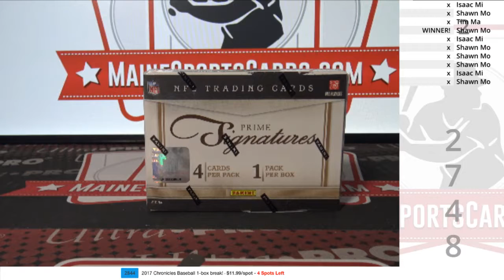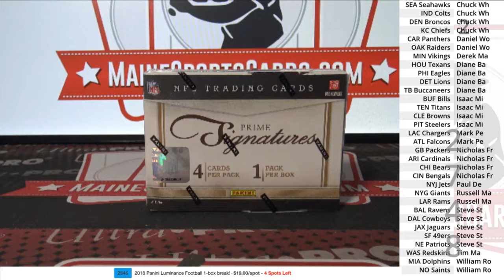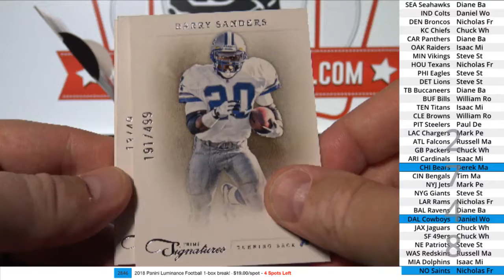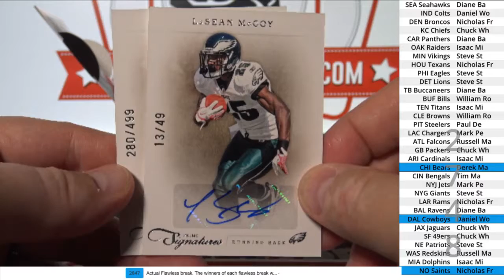(Break ID: 2748) 2017 Flawless Football Party w/ 2011 Prime Signatures Football